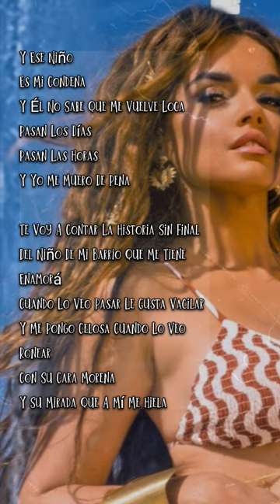Y Ese Nino | Joana Santos , Melody , Sergio Contreras | Espanol Letra#yesenino